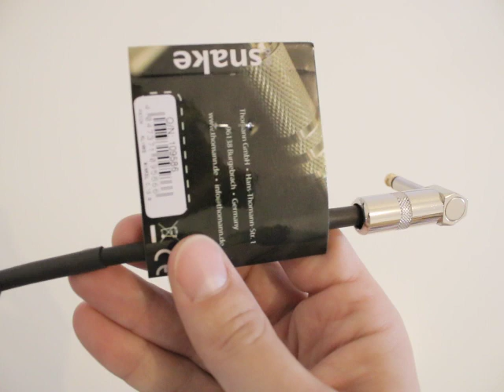Pro snake Patch Angled Jack 0,15 m demo review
ITA: Video di presentazione dei cavi corti per collegare i pedali effetti nella pedaliera dei chitarristi e bassisti, cavo patch per effetti.
ENG: Video presentation of the short cables to connect the effect pedals in the pedalboard of guitarists and bass players, patch cable for effects.
DEU: Videopräsentation der kurzen Kabel zum Verbinden der Effektpedale im Pedalboard von Gitarristen und Bassisten, Patchkabel für Effekte.

Thomann specifics:
Patch cable

    Professional jack patch cable for guitar effects
    With angled 6.3 mm metal jacks
    0,22 mm²
    Colour: Black